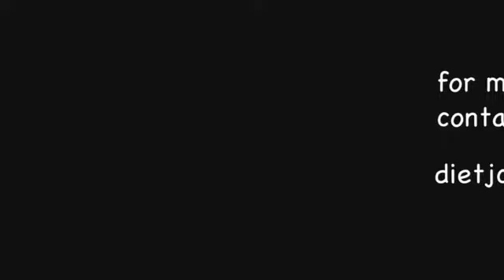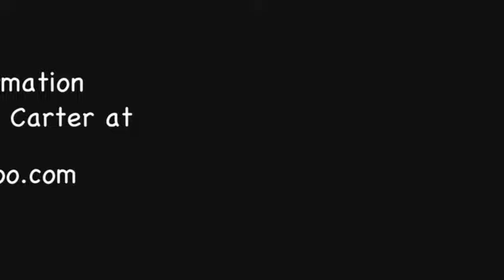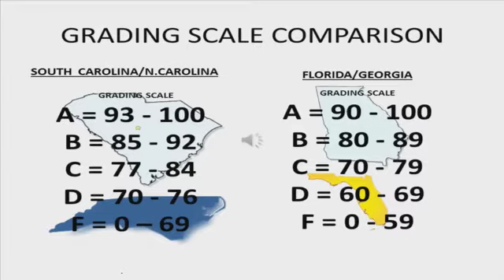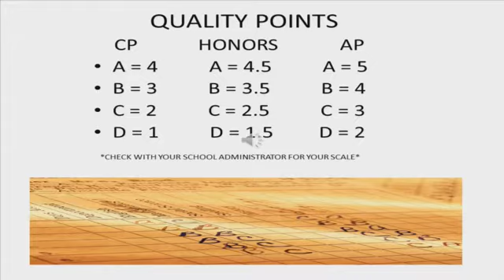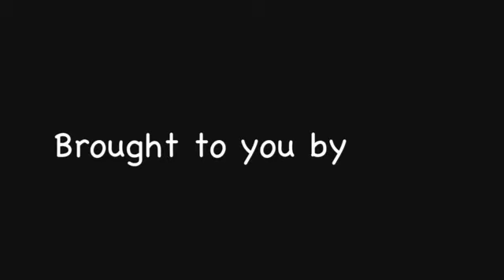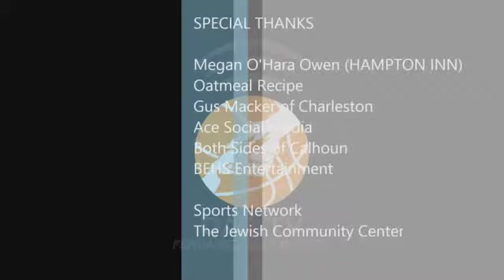DAE TV 10th episode Nov 9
Dr. Andrew Saffer
Austin Thornton
Patrick Bell
youth injuries in sports